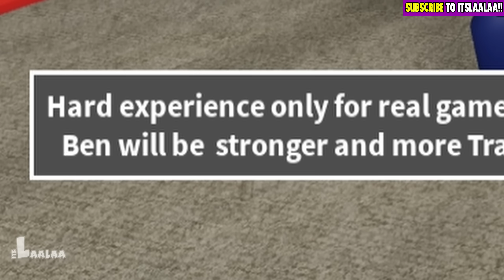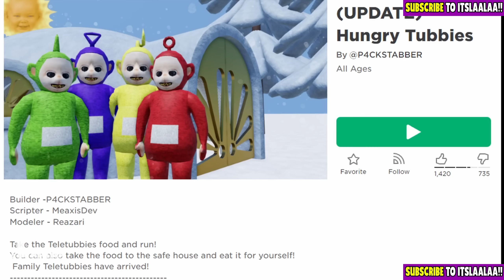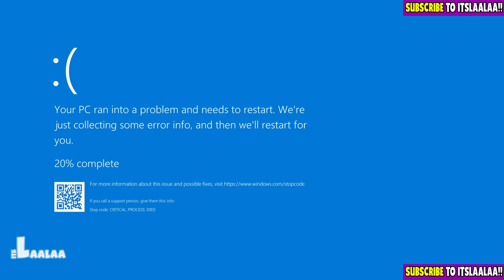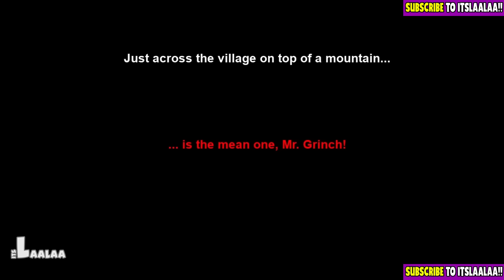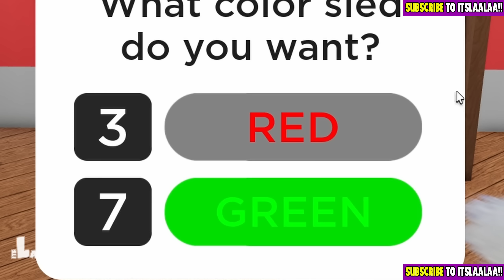💛 ESCAPE SCARY BETTY'S NURSERY [FIRST PERSON OBBY] | LaaLaa Plays Roblox Betty's Nursery Escape